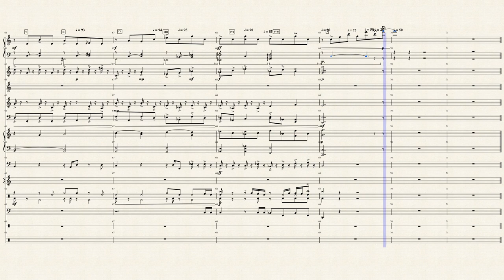Hope by Johnny Qiu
This is my 2nd composition during this period of SIP.

Hope By Johnny Qiu, Dedicated To Stephanie and the pandemic ravaged World of 2020 AD, believing tomorrow will be better than today

During this period of self-quarantine, I asked our band members to use their excess time to practice music and compose something of their own.  And to set an example, I thought I should write a few pieces myself.  It quickly became clear that there is no topic more suitable than “Hope” during this time of stagnation, suffering, and despair.  While the whole world is battling the pandemic, my sister Stephanie is struggling with her formidable illness.  I hope she recovers soon and that our tomorrow will be better than today.  So I envision a piece of uplifting music that is meant to create mental imagery when heard with headphones in total darkness, as the piano tells a story of optimism and 5 sections of strings humming along the way in harmony.

今天我发表这段隔离期间的第二首作品

祈望

献给多灾多难的公元2020年，愿明天会更好

居家隔离后，我建议我们乐队成员利用多余的时间练琴，练声，并尝试谱写新的音乐。因此我想写几篇作为范例。在这个全球慌乱的时期，我的嫂嫂正在大洋彼岸与强大的病魔抗争。我希望她和这个世界一起平安渡过这段劫难。于是我想写一段令人振奋，浮想联翩，并适合在黑暗中用耳机聆听的音乐送给她。

Johnny Qiu  4/30/2020